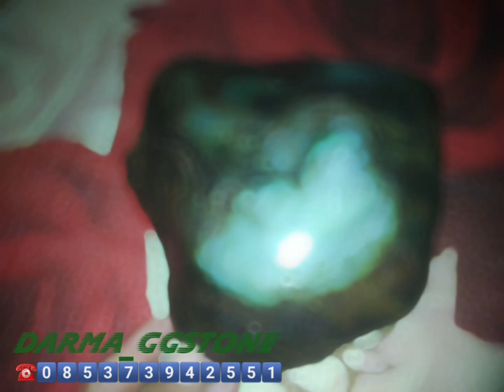BONGKAHAN TUNGGAL BATU GIOK ACEH BAHAN BONGKAHAN NEPHRITE JADE